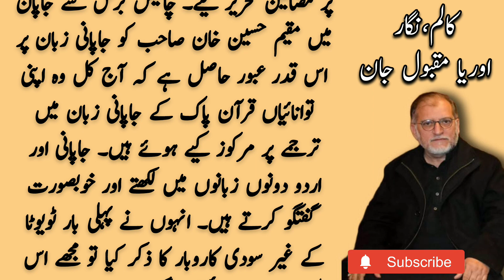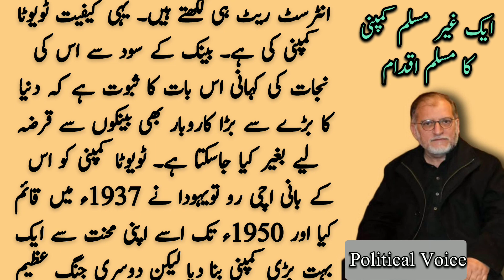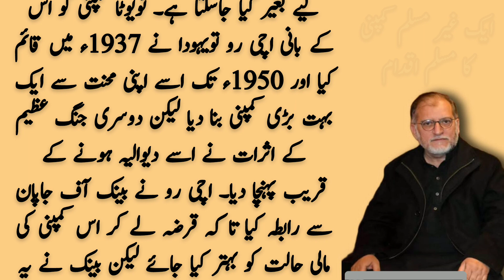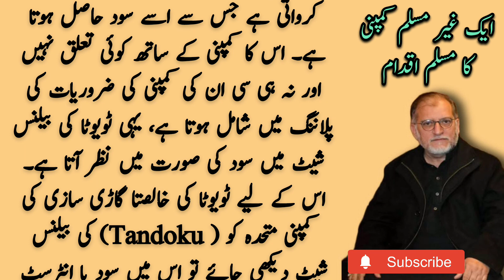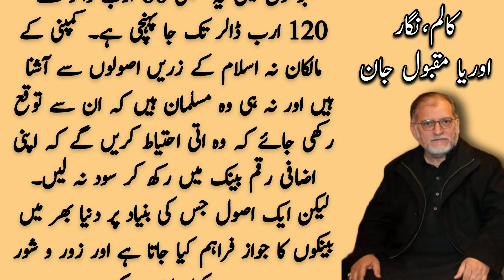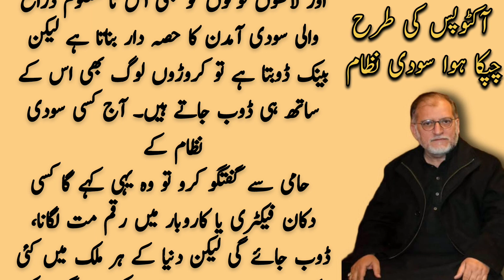آکٹوپس کی طرح چپکا ہوا سودی نظام۔ | Orya Maqbool jan | Harf e Raz | Urdu Columns | Political Voice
Orya Maqbool Jan (اوریا مقبول جان) is a Pakistani columnist, and former civil servant of BPS-21 grade. He appears currently as an analyst on Neo News television show Harf e Raaz.

pakistan politics
pakistanp
akistan politics army
pakistan's politics
pakistan army in politics
pakistan newsp
akistani politics
pakistan army vs pakistan politics
pakistan political rally
politics
daily urdu columns
daily columns
urdu columns
daily pakistan
daily voice
daily jang columns
aily news
daily express columns
pakistan news
breaking news
pakistan
pakistani news
anju pakistan news
pakistan news live
latest news
news
pakistan bomb blast news
pakistan blast news
latest news pakistan
hindi news
ary news
pakistan news show
news show pakistan
pakistan blast
column
latest column

orya maqbool jan new video
orya maqbool jan harf e raaz